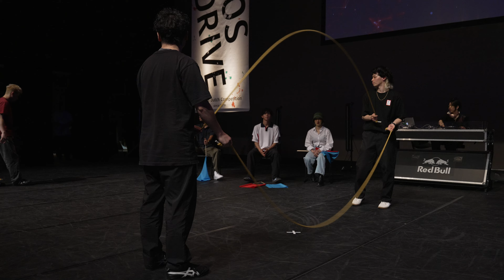【 Sora vs YU 】Pathos Drive 2024 | SOLO BATTLE BEST 8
WINNER / YU

【 スキルハック 】
ダブルダッチにまつわるイベント・WSや、企画・サービスなどを通し、“なりたい自分”になろうとする全ての人を応援します。